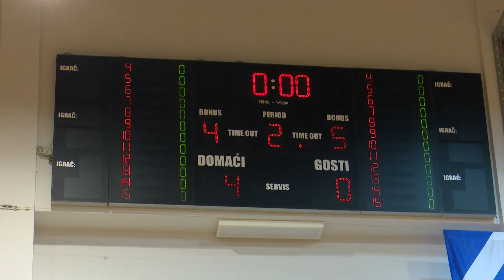SBTV - DNEVNIK - FUTSAL SUPERKUP: MNK „NOVO VRIJEME“ – FC „GIMKA USPINJAČA“ 4:0 - 23.09.2019.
Kad već Slavonski Brod nema prvoligaša u futsalu u dvorani Vijuš održan je Superkup u kojem su se sastali aktualni prvaci Hrvatske Novo vrijeme iz Makarske i osvajač Kupa Gimka Uspinjača iz Zagreba. Pred solidno ispunjenom dvoranom Makarani su bili puno bolja momčad koja je dominirala te je u svakom poluvremenu postigla po 2 gola za konačnu pobjedu sa 4:0.

DNEVNIK SBTV-a | PON-PET | 20:00 i 22:00